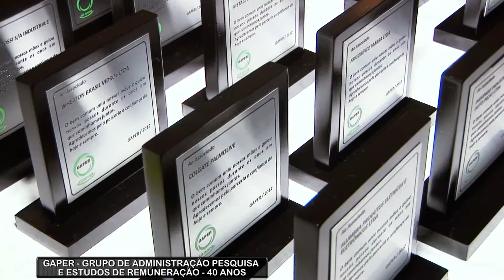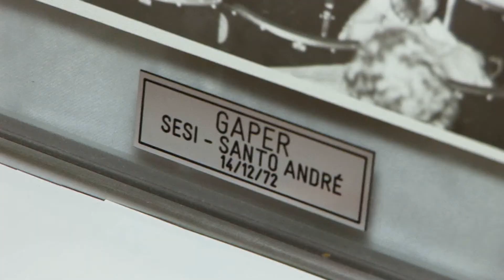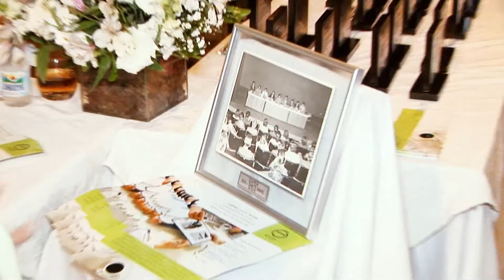CLICK NOITE - GAPER - PAULO NOBRE - ROSA FAVERANI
GAPER - GRUPO DE ADM. PESQUISA E ESTUDOS DE REMUNERAÇÃO - 40 ANOS
Edmir Cleto entrevista Paulo Nobre Coordenador - Gaper e Rosa Faverani Coordenadora - Gaper
Produção: Fernanda Serafim
Edição: Renato Lombarde e Renan Nassimbene
Imagens : Renato Lombarde
Finalização: Renato Lombarde